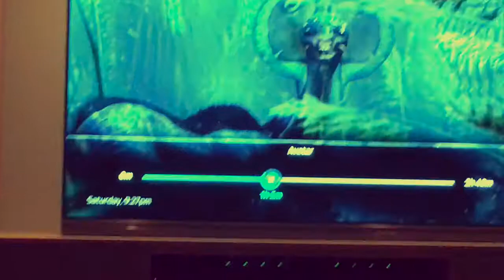I SPENT HOW MUCH ON CAKE?